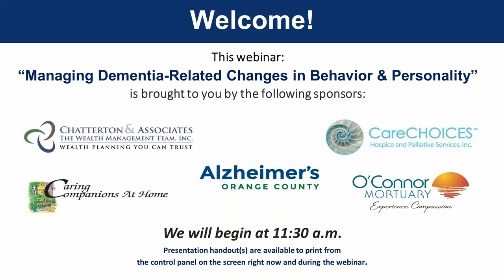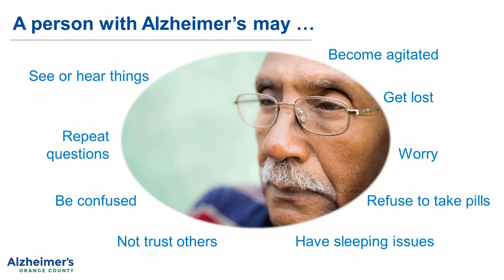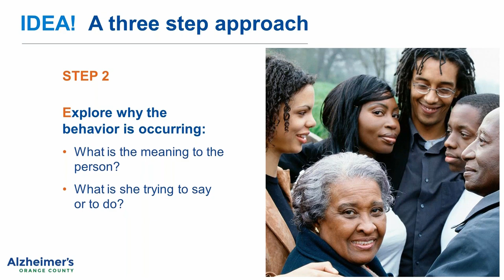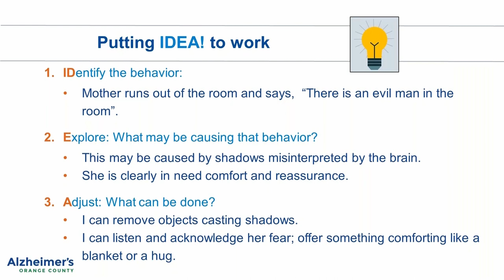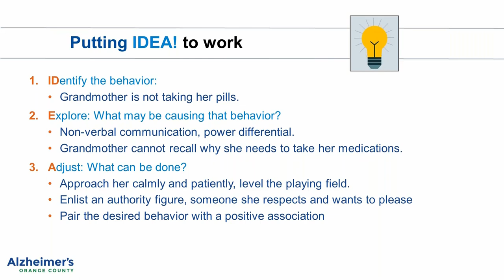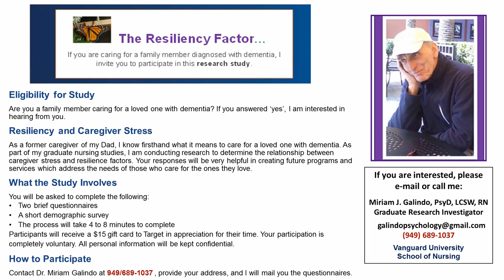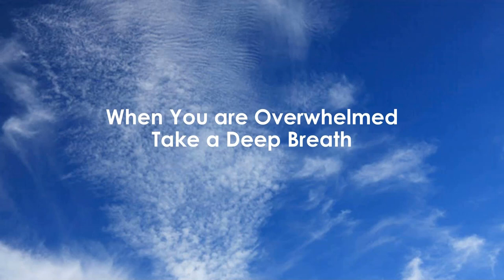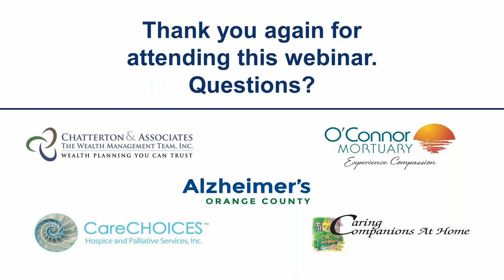Managing Dementia Related Changes in Behavior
Learn how to identify personality and behavior changes among individuals with dementia, especially those that may be particularly stressful or challenging for both the person with dementia and their caregiver. Discover how to manage these behavior changes and how the clinically-informed, three-step approach called the ‘IDEA!’ model will help caregivers to adapt their circumstances to reduce or prevent behavior changes before they occur.